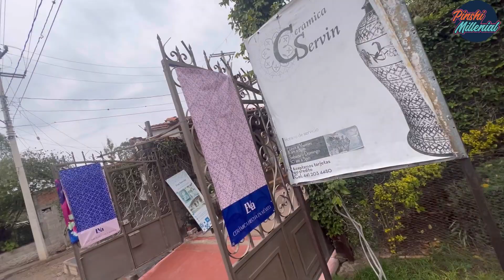¿Arbolito con artesanías de los pueblos? | Pinshi Millenial